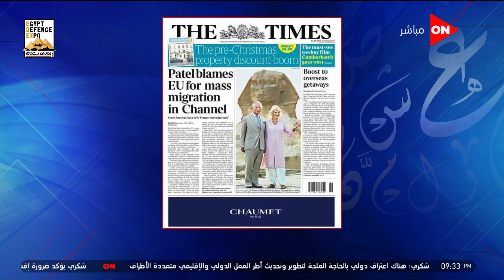كلمة أخيرة - "الشتا دق البيبان بقوة".. لميس الحديدي تتحدث عن موجة الطقس السيئ وموقف الدراسة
تعرف علي تطورات موجة البرودة والامطار التي تمر بها مصر
جزء من حلقة اليوم 20 نوفمبر من برنامج كلمة أخيرة للإعلامية لميس الحديدي وفيها عرض لاحدث الاخبار هو موجة البرودة والامطار التي تم بها البلاد

لمشاهدة الحلقة الكاملة من برنامج كلمة أخيرة: Shorten URL